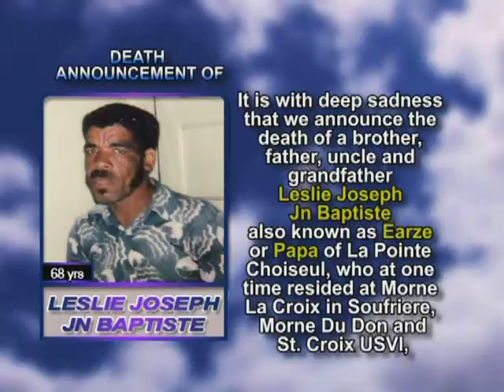Leslie Joseph Jn Baptiste short